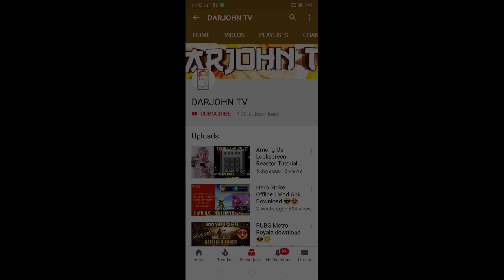Hungry Shark Evolution | Mod Apk v.8.3.0 😎😊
This app is updated v.8.3.0 and feed all you want to finish the mission.

What's in mod?

✔️ Unlimited Money
✔️ Unlimited Gems
✔️ Buy Everything
✔️ No Root

📌 Link 📌